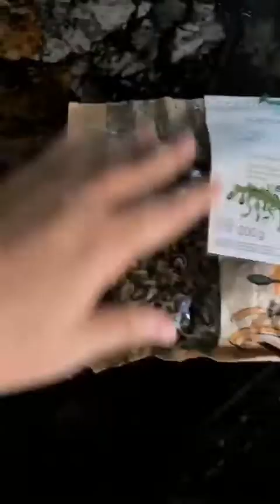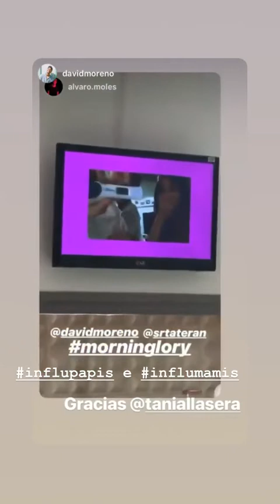TANIA LLASERA @TANIALLASERA INSTAGRAM STORIES COMPILATION 17 DE SEPTIEMBRE DEL 2018